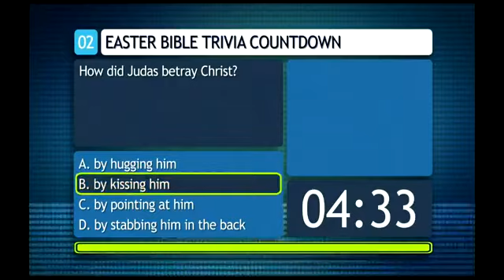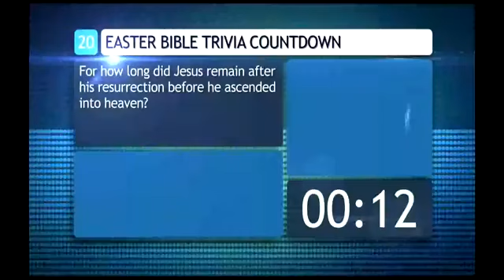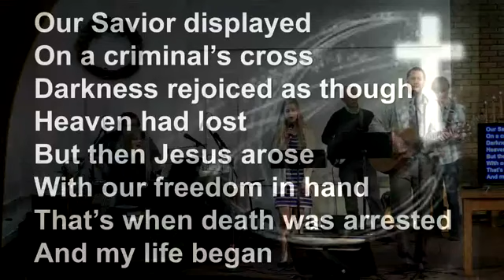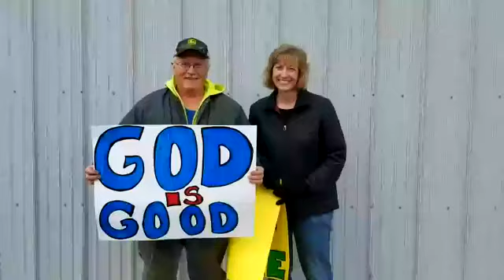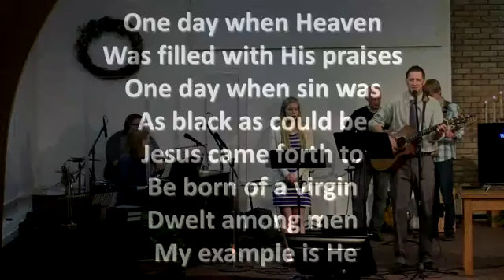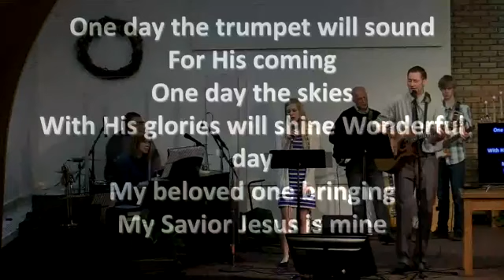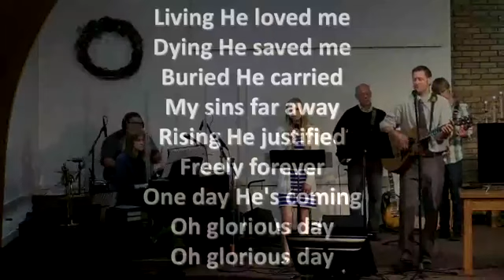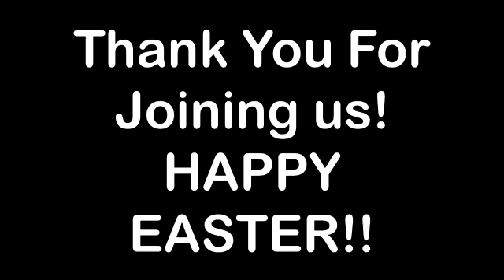Easter Service - United Covenant Church - 4/12/20 - Pastor Dan Pearson - HE IS RISEN!!